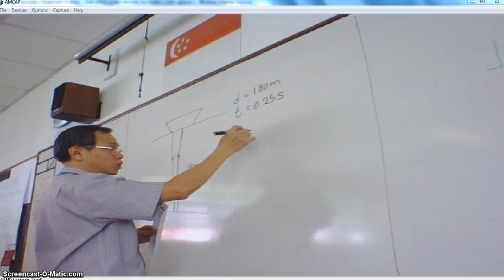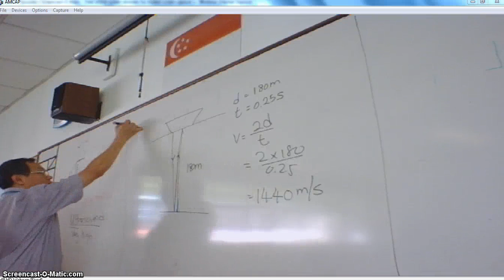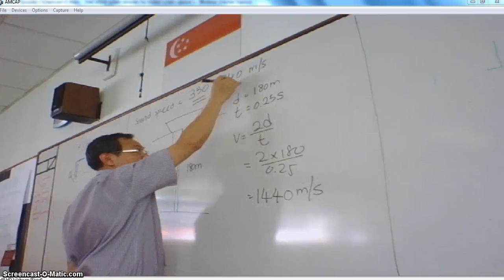Physics solution - echo, speed of sound in water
Video showing - echo, speed of sound in water - problem solving.